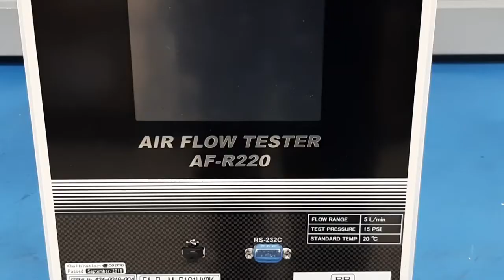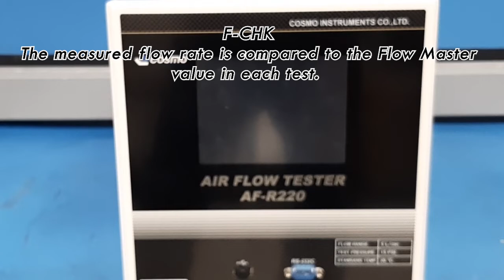AIR FLOW TESTER AF R220